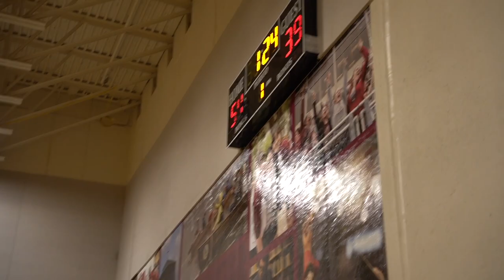Don't Shoot Gunz, Shoot Hoops CHAMPIONSHIP Josh Rogers Jr., Terrell Smith, Davarius Wright FEJ HOOPS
This was another competitive game. Big shoutout to Tommy McBrayer Jr. who organized the event and everybody who showed out to support local basketball! Let's keep promoting good in our communities!